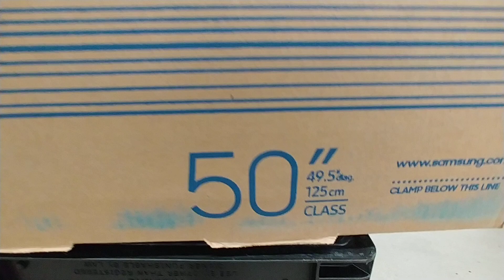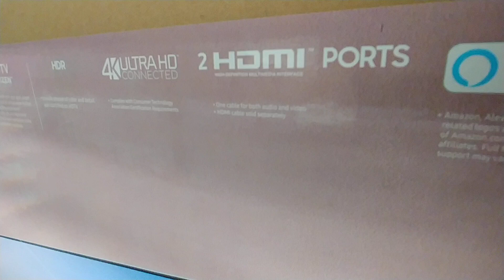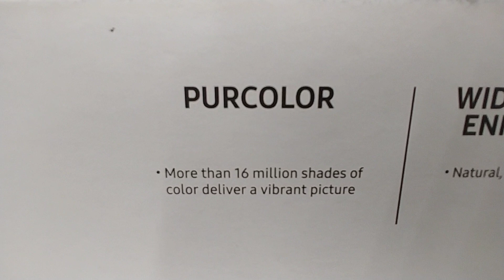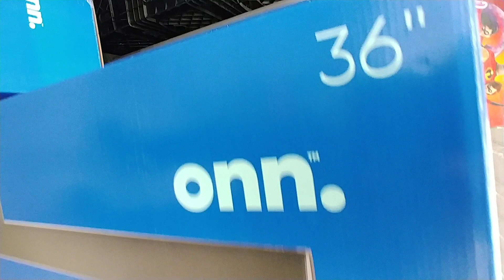Smart TVs At Walmart - April 2021